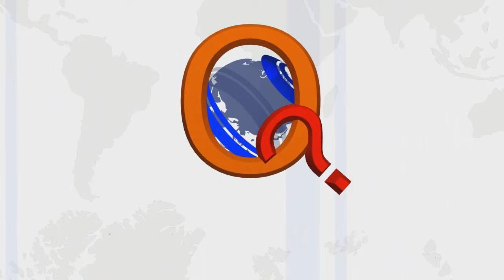తహశీల్దార్ ఆఫీస్ లో ఇంత ఘోరమా..! || RELEASEMALLANNA || QNews || QNewsHD